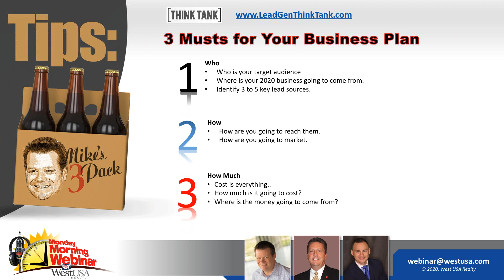Mikes 3-Pack of Musts for Your Business Plan 11/2/2020